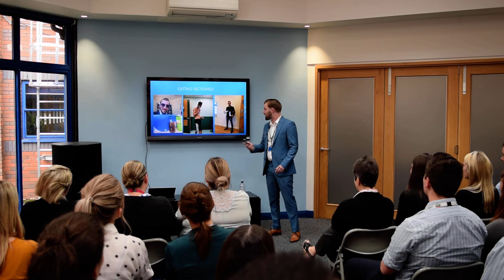Jack Nolan - Speaking at Barclays Bank Event